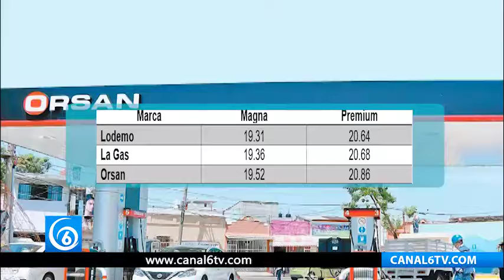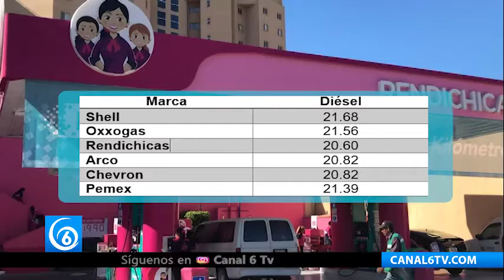Los precios más elevados de gasolinas Magna y Premium se registraron en las marcas Chevron y Shell